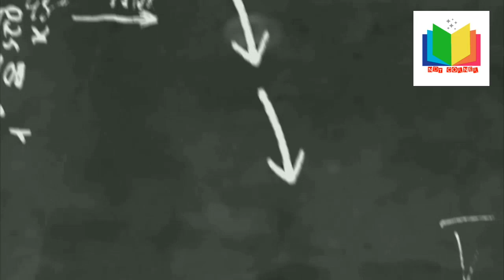SHORT TERM PROJECT # OFFSHORE#PAUT##